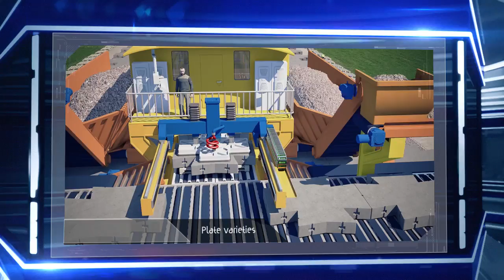Dahir Insaat Road Construction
com/user/dahirsem/videos. com / DAHIR INSAAT / youtube.